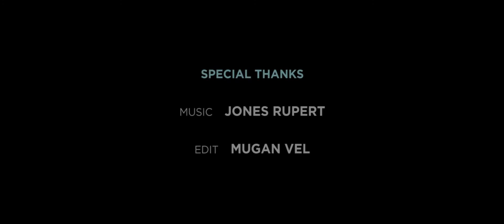Mohana Kannan Show Reel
Aazhi

Kalaindha Megam (lead role)

Solvathellam Poimai